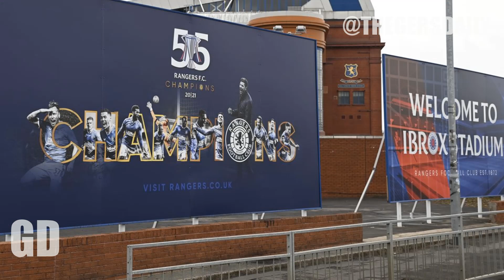RANGERS SET TO SIGN TWO EXCITING GEMS FOR FREE ? | Gers Daily